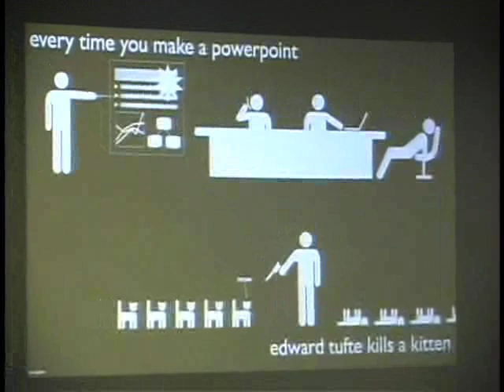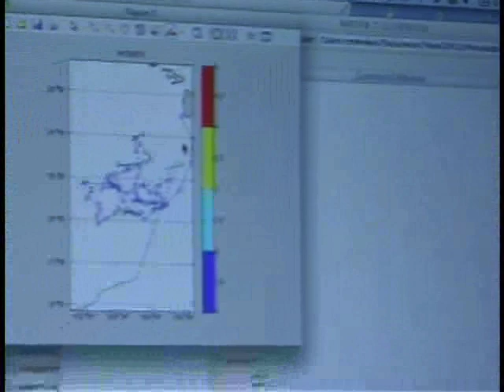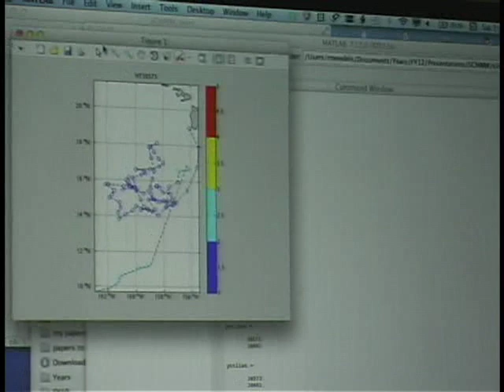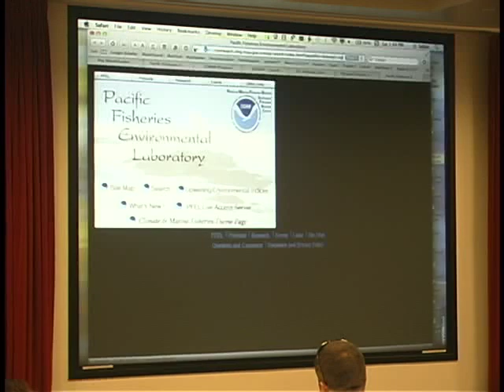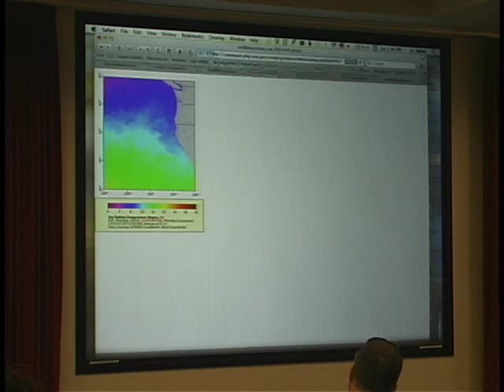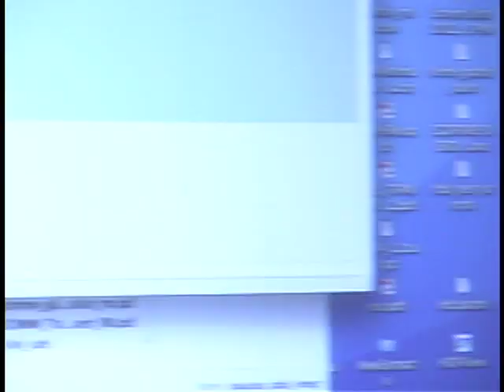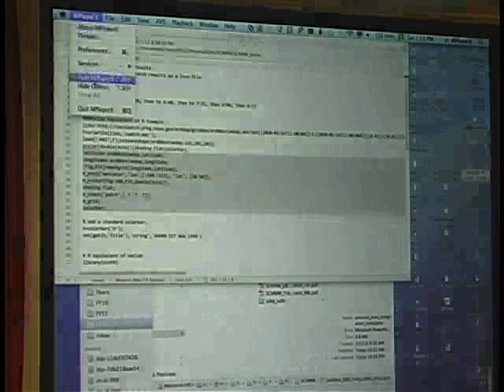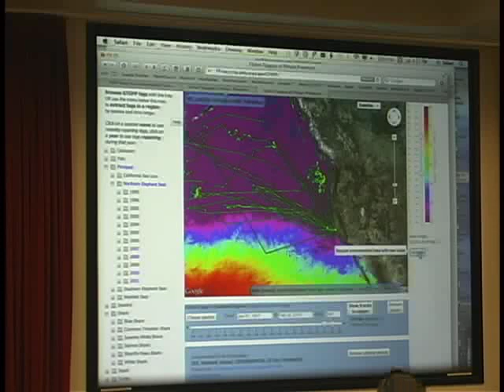Roy Mendelssohn - Data Integration: Marine Mammals and their Ecosystem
Dr. Roy Mendelssohn - 2012 Southern California Marine Mammal Workshop presentation on "Data Integration: Marine Mammals and their Ecosystem"